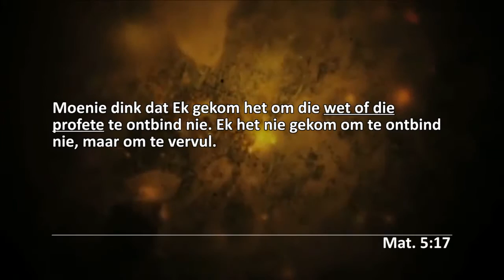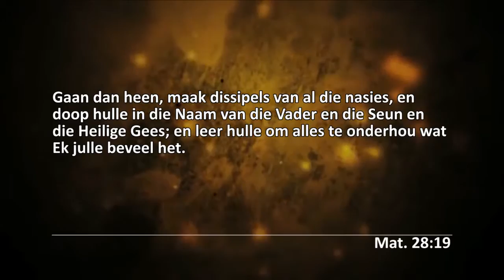Joodse gebruike-Die Wet-'Hebrew Roots'-1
Sluit gerus ook aan by my Facebook groep, om ook dieselfde kennisgewing te ontvang: 'Stanley se Woordgebaseerde Groep';